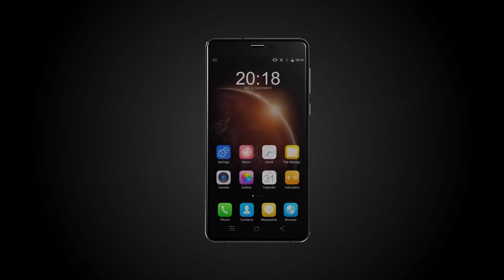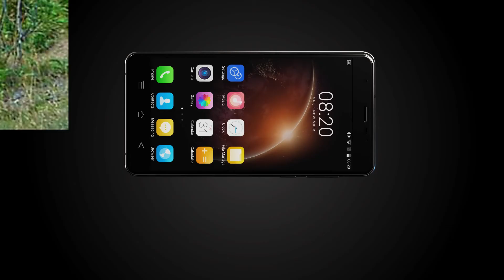Blackview R6 Official video 3GB+32GB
Main Features:
Display: 5.5 inch, 1920 x 1080 pixels HD screen
CPU: MTK6737T Quad Core 1.5GHz
System: Android 6.0
RAM + ROM: 3GB RAM + 32GB ROM
Camera: 5.0MP rear camera + 13.0MP front camera
Sensor: Gravity Sensor, Proximity Sensor, Light sensor
SIM Card: dual SIM dual standby, dual micro SIM cards
Battery Capacity (mAh): 3000mAh
Feature: GPS
Bluetooth: 4.0
Network:
2G: GSM 850/900/1800/1900MHz
3G: WCDMA 900/2100MHz
4G: FDD-LTE 800/900/1800/2100/2600MHz